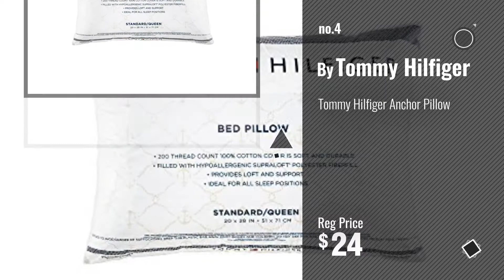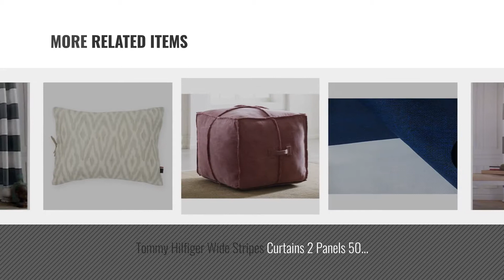Top 10 Home Décor By Tommy Hilfiger [ Winter 2018 ]: Tommy Hilfiger Diamond Lake Pair of Curtains 2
New! 2019 Black Friday / Cyber Monday Panels Deals and Updates.

Black Friday / Cyber Monday Tommy Hilfiger Diamond Lake Pair of Curtains 2 window panels, 50 by 96-inch Gray Ivory by Tommy Hilfiger

Black Friday / Cyber Monday Tommy Hilfiger Mission Paisley Scrolls Boteh Pattern Window Panels 50 by 96-inch Set of 2 by Tommy Hilfiger

Black Friday / Cyber Monday Tommy Hilfiger Extra Long 50 X 96 Inches Set of 2 Cabana Stripes Window Panels Curtains by Tommy Hilfiger

Black Friday / Cyber Monday Tommy Hilfiger Anchor Pillow by Tommy Hilfiger

Black Friday / Cyber Monday Tommy Hilfiger Geometric Diamond Lake Pair of Curtains 2 window panels, 50 by 96-inch by Tommy Hilfiger

Black Friday / Cyber Monday Tommy Hilfiger Wide Stripes Curtains 2 Panels 50 by 84-inch Rod Pockets Modern Window by Tommy Hilfiger